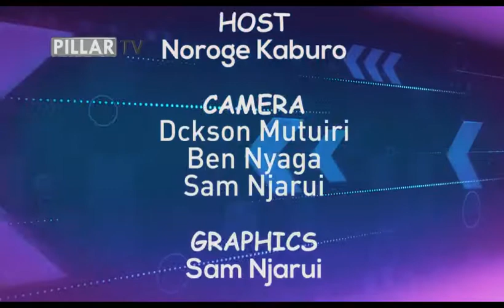Everyone is a President in his own home- Gudson Muchina,Tebere Ward MCA.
SPOTLIGHT